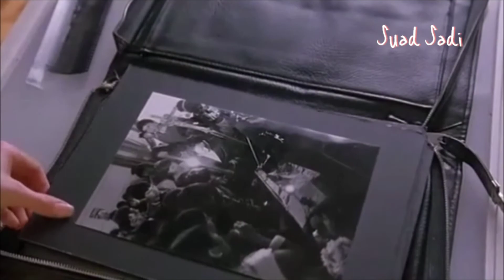Sarah Hage Ali - Everything I do I do It For you (French)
Antonio Banderas & Jennifer Connelly